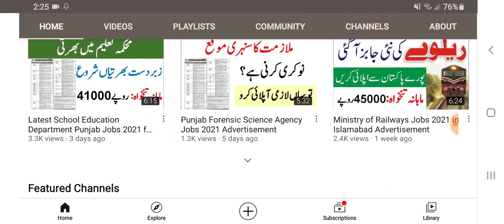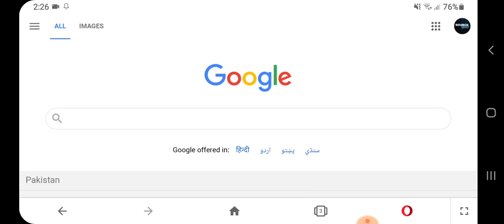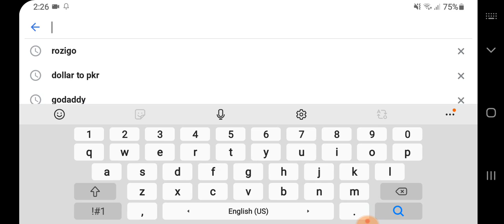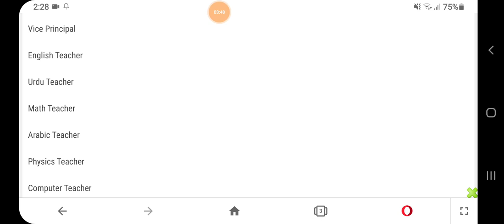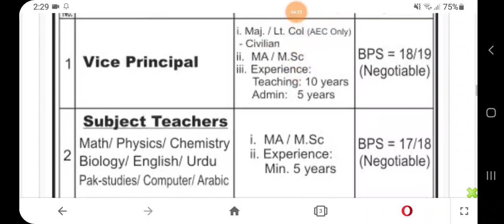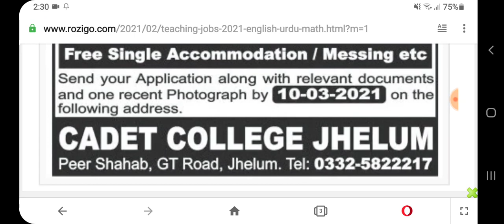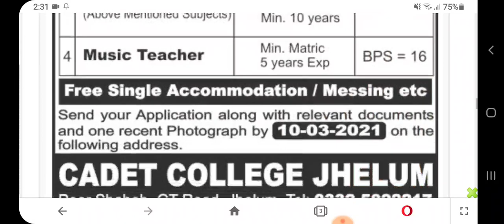Teaching Jobs 2021 – English, Urdu, Math, Arabic, Physics & Computer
Teaching Jobs 2021 – English, Urdu, Math, Arabic, Physics & Computer Teaching Jobs 2021 are announced for English, Urdu, Math, Arabic, Physics & Computer teachers. Cadet College Jhelum is seeking applications for various vacant positions for. This job advertisement is published in daily newspapers. Interested and eligible candidates can apply for the advertised posts before the deadline.

Announcement date: 23 February 2021

Last date to apply: 10 March 2021